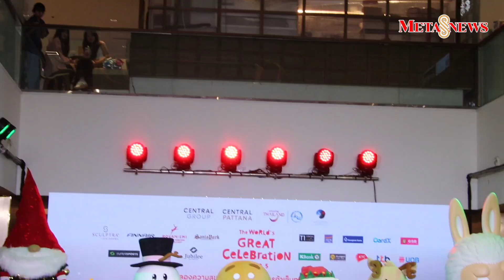เซ็นทรัลพัฒนา ทุ่ม 700 ลบ. ปลุกเศรษฐกิจไทยในแคมเปญ ‘The World’s Great Celebration 2025’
• เซอร์ไพรส์ระดับโลก! ซานตาคลอสตัวจริงเยือนไทย ถ่ายทอด True Spirit of X’mas ที่ทั่วโลกรู้จัก ในฐานะสัญลักษณ์แห่งเทศกาลความสุขระดับโลก
• จับเทรนด์โลก ทรานส์ฟอร์มศูนย์ฯ ทั่วประเทศเป็น Santa Village ครั้งแรกในไทย! ส่งตรงจาก Official Santa Claus Hometown พาทุกคนไปสู่ต้นกำเนิดของเทศกาล
• เซ็นทรัลเวิลด์ ร่วมกับ TTE และ J.P. TOYS GALLERY เปิดตัว "The First Art Toy X’mas Decoration in the World" ครั้งแรกของโลก กับ 23 คาแรกเตอร์  X’mas edition ขนาด 4 ม. จาก 11 ศิลปินดัง นำโดย Labubu, Zimomo, Flappy, Vincent, Myce, BG Bear, Oniko และ Rangeas JR เนรมิตพื้นที่ 3,500 ตร.ม. เฟสทีฟแลนด์มาร์กระดับโลก ที่ทุกคนต้องมาเยือน
• ครั้งแรก อาร์ตทอยตัว Secret การคอลแลบส์ระหว่าง Jessica Ng เจ้าของผลงานอาร์ตทอยเด็กหญิง ESTELLE กับ ‘น้องแอบิเกล’ ลูกสาวชมพู่ อารยา เปิดตัวครั้งแรกในงานเปิดไฟต้นคริสต์มาสที่สูงที่สุดใน Southeast Asia ที่เซ็นทรัลเวิลด์
• ดันซอฟต์พาวเวอร์ไทย รังสรรค์ 11 ต้นคริสต์มาส Local Pride ชูเสน่ห์อัตลักษณ์ท้องถิ่น สู่งานคราฟต์หนึ่งเดียวในโลก
• ชูไทย สู่การเป็น World-class Destination อัดเมกะอีเวนต์และโปรโมชั่นทั่วประเทศ ดันเศรษฐกิจ-ท่องเที่ยวไตรมาสสุดท้ายยิ่งใหญ่! คาดทราฟฟิกเพิ่ม 25-30%
กรุงเทพฯ - บริษัท เซ็นทรัลพัฒนา จำกัด (มหาชน) ผู้นำเบอร์หนึ่งอสังหาริมทรัพย์เพื่อความยั่งยืนของไทยและผู้บริหารศูนย์การค้าเซ็นทรัลทั่วประเทศ เดินหน้ากระตุ้นกำลังซื้อ ปลุกเศรษฐกิจไทยไตรมาสสุดท้าย ผนึกการท่องเที่ยวแห่งประเทศไทย, สถานเอกอัครราชทูตฟินแลนด์, สกัลป์ทรา บาย กัลเดอร์มา, สายการบินฟินแอร์ และพันธมิตรชั้นนำ ทุ่ม 700 ล้านบาท เปิดแคมเปญ “The World’s Great Celebration 2025” ปรากฏการณ์ฉลองเทศกาลแห่งความสุขระดับโลก ทรานส์ฟอร์มศูนย์การค้าเซ็นทรัลทั่วประเทศเป็น Santa Village Themed Park Experience ครั้งแรกในไทยกับซานตาคลอสตัวจริงสัญลักษณ์แห่งเทศกาลคริสต์มาส เป็น Top of Mind คนทั่วโลก ส่งตรงจาก Santa Park เมืองโรวาเนียมี ประเทศฟินแลนด์ ในฐานะทูตวัฒนธรรมแห่งความสุข อัดแน่นด้วยเมกะอีเวนต์อภิมหาความสุข ดินแดนคริสต์มาสทั่วประเทศ ชูไฮไลท์ หนึ่งเดียวแลนด์มาร์กระดับโลกใจกลางเมืองที่เซ็นทรัลเวิลด์ กับ "The First Art Toy X’mas Decoration in the World" สร้างแม็กเน็ตดึงดูดนักท่องเที่ยวไทย-ทั่วโลกฉลองเทศกาลความสุขส่งท้ายปี บูสต์เศรษฐกิจ-ท่องเที่ยวไฮซีซั่น คึกคักส่งท้าย Golden Quarter คาดทราฟฟิกเพิ่มขึ้น 25-30% ที่ศูนย์การค้าเซ็นทรัลทั่วไทย พร้อมผลักดันประเทศไทยสู่จุดหมายปลายทางระดับโลก เริ่มวันที่ 1 พ.ย. 67 – 5 ม.ค. 68

การผนึกกำลังพันธมิตรชั้นนำครั้งยิ่งใหญ่ที่สุด ได้แก่ สถานเอกอัครราชทูตฟินแลนด์, การท่องเที่ยวแห่งประเทศไทย(ททท.), สกัลป์ทรา บาย กัลเดอร์มา, สายการบินฟินแอร์, ซูเปอร์สปอร์ต, บิ๊ก คาเมร่า,ยูบิลลี่         ไดมอนด์, บัตรเครดิต เซ็นทรัล เดอะวัน, บัตรเครดิตอิออน, บัตรเครดิตธนาคารกรุงเทพ, บัตรเครดิตคาร์ดเอกซ์, บัตรเครดิตธนาคารออมสิน, บัตรเครดิตกสิกรไทย, บัตรเครดิตเคทีซี, บัตรเครดิต ทีทีบี (บัตรเครดิตทีเอ็มบี บัตรเครดิตธนชาต), บัตรเครดิตยูโอบี, TTE, J.P. TOYS GALLERY,  ซัมซุง, โคคาโคล่าประเทศไทย, มิสทิน,            เบเวอรี่ ฮิลส์ โปโล คลับ, ไทยฮอนด้า, นิปปอนเพนต์, เฮาส์ ออฟ ลิตเติ้ล บันนี่, บาโนบากิ และ SF Cinema

ดร.ณัฐกิตติ์ ตั้งพูลสินธนา กรรมการผู้จัดการใหญ่ สายงานการตลาด บมจ. เซ็นทรัลพัฒนา กล่าวว่า “เซ็นทรัลพัฒนายินดีอย่างยิ่งที่ได้ร่วมมือกับภาครัฐในการผลักดันประเทศไทยให้ก้าวสู่การเป็นจุดหมายปลายทางการท่องเที่ยวระดับโลก เรามุ่งสร้างกิจกรรมและอีเว้นท์ที่เป็นแม็กเน็ตดึงดูดทั้งนักท่องเที่ยวไทยและต่างชาติ ตอกย้ำจุดแข็งของเราในการใช้พื้นที่ศูนย์การค้าทั่วประเทศเป็นแลนด์มาร์กการเฉลิมฉลองเทศกาลความสุขในทุกภูมิภาคอย่างแท้จริง

ปีนี้ เราจับเทรนด์โลก สร้าง Theme Experience โดยจะทรานส์ฟอร์มศูนย์การค้าเซ็นทรัลทั่วประเทศให้เป็น Santa Village Themed Park Experience สุดพิเศษ นำ ‘ซานตาคลอส’ ตัวจริง หนึ่งเดียว True spirit เทศกาลคริสต์มาสมาเยือนไทย พร้อมด้วยกิจกรรมเอ็กซ์คลูซีฟให้ผู้คนทั่วประเทศได้สัมผัสใกล้ชิด และที่เซ็นทรัลเวิลด์ ได้เตรียมเซอร์ไพรส์ระดับโลก พบกับ “The First Art Toy X’mas Decoration in the World” หนึ่งเดียว ครั้งแรกของโลกนำ Art Toy ที่ทั่วโลกหลงรักมาต้อนรับเทศกาลคริสต์มาสและมอบความสุขสุดประทับใจให้กับทุกคน

ผนึกกำลังททท. ดึงนักท่องเที่ยวเยือนไทย สร้างแรงกระเพื่อมระดับประเทศและระดับโลก
“ล่าสุดประเทศไทยได้รับการจัดอันดับเป็นเมืองน่าเที่ยวอันดับ 1 ที่ต้องมาเยือนสักครั้งในชีวิต ประจำปี 2024 จากนิตยสาร CEOWORLD* (ข้อมูลจากกรมประชาสัมพันธ์, มิ.ย. 67)

ร่วมฉลองปรากฏการณ์ความสุขสุดยิ่งใหญ่ส่งท้ายปี ในแคมเปญ “The World’s Great Celebration 2025” ตั้งแต่วันที่ 1 พ.ย. 67 – 5 ม.ค. 68 ที่ศูนย์การค้าเซ็นทรัลทุกสาขาทั่วประเทศ
ติดตามความเคลื่อนไหวเซ็นทรัลพัฒนา คลิก